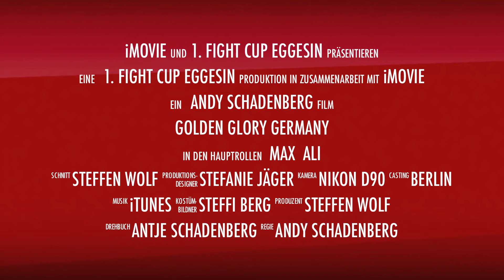Golden Glory Max Baumert - Trailer.mov